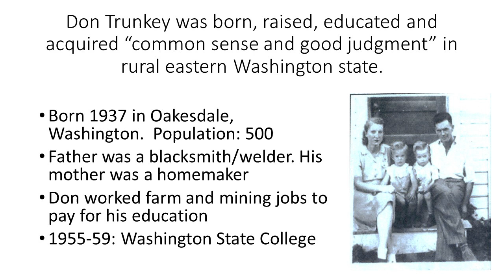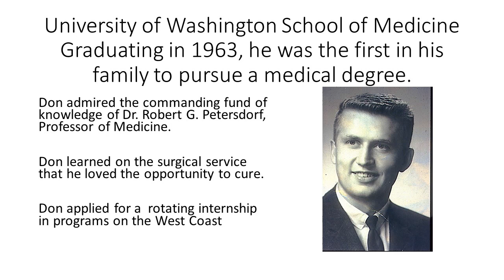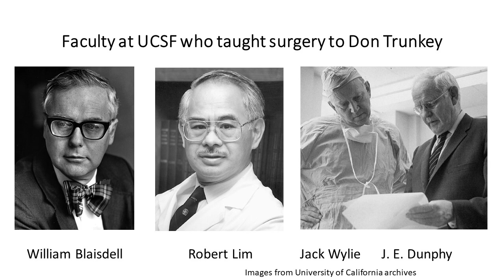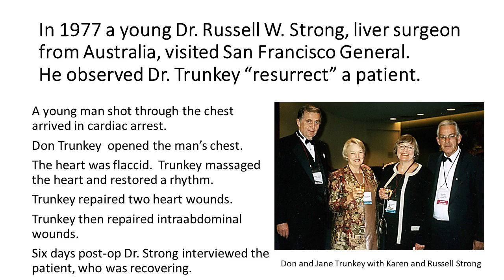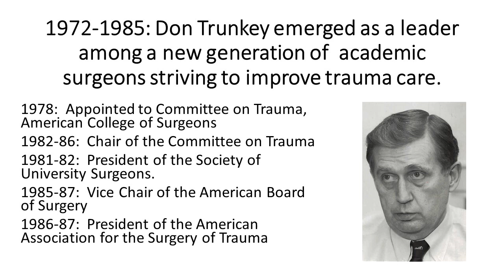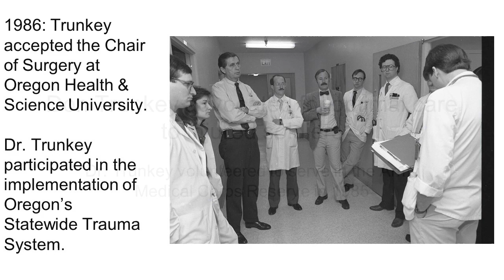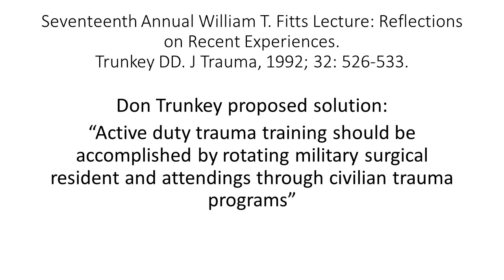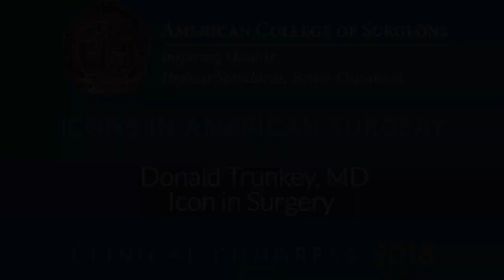Icons in Surgery: Donald D. Trunkey, MD, FACS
Donald D. Trunkey, MD, FACS is a renowned trauma surgeon whose involvement in trauma systems led to new surgical protocols of both invasive and non-operative types. His experiences in the military and academic surgery informed his unwavering belief that all patients deserve the best care possible, and providing that level of care requires an organized trauma system. The presentation was delivered by Richard J. Mullins, MD, FACS.